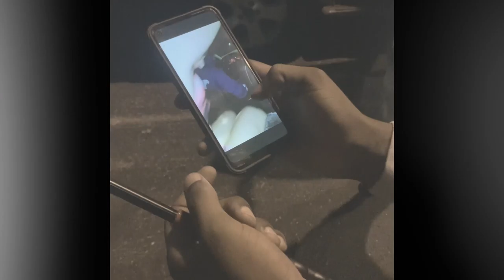Happy Trap Day (Vlog) ~ FamTies in Orange County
Jae Aar and Sapboy Jac visit Day 1 friends in the Orange County Area that were recently released from Fla D.O.C. and business partners to politic about the latest release!